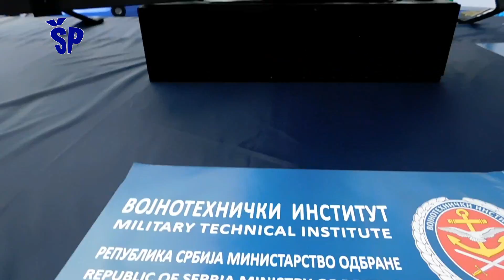Srpski borbeni dronovi - Serbian combat drones UCAV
Srbija ima nove projekte bespilotnih letelica - moderne dronove kvadkoptere (sa četiri vertikalne elise) za poletanje i horizontalni let. Ovo su letelice sa najboljim osobinama u svojoj klasi vojnih kvadkoptera. Razvio ih je VTI i Srpska odbrambena industrija, a namenjeni su misijama dejstva protiv drugih dronova, elektronskog ometanja, a uz protiv-oklopne rakete moći će da dejstvuju i po ciljevima na zemlji kao što su utvrđena mesta i borbeno oklopna vozila.
Serbia has new projects of unmanned aircraft - modern quadcopters (with four vertical elves) for flight and horizontal flight. These are aircraft with the best features in their class of military quadcopter. They were developed by the VTI and the Serbian Defense Industry and designed for mission missions against other drones, electronic interference, and with anti-armored missiles, they could act on targets on the ground, such as locations and armored combat vehicles.